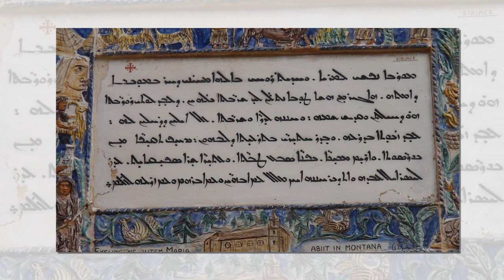Pilgrimage to the Holy Land - Trailer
Family of the Good Shepherd Sydney Australia proudly organised the trip of a life time to the Holy Land Israel, walking in the footprints of the Good Shepherd, Saviour of the world our Lord Jesus Christ.

On the 10th of September 2001 a group of 60 faithfuls of our nation, both Chaldeans & Assyrians accompanied by his grace bishop Mar Mari of Sydney Australia went on a 10 days pilgrimage to the Holy Land to receive the blessings of the Mighty Jesus of Nazareth. It was a life changing experience that cannot to be forgotten. The entire group was extremely joyous by visiting a lot of holy places in Israel, stretching it all the way from Tel Aviv & across the nation of Galilee in north. The Sight seeing included: Old Jerusalem (visiting the Golgotha one of the holiest sight in Israel).